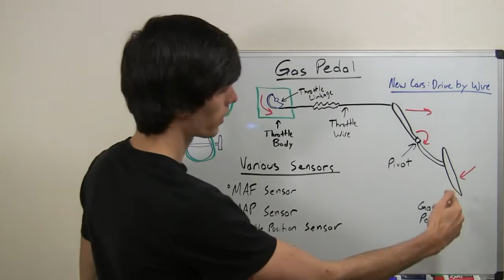GAS UNLEASHED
stole this vid from ricesnot LOL!